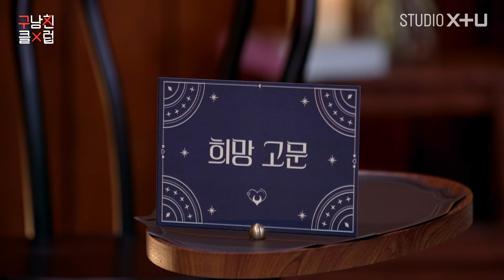안녕하세요, 제 구남친과는 무슨 사이세요?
공통점을 찾을 수록 더 어색해지는 조합이 있다?!
이 분위기는 이국종 교수님이 와도 못 살림🥶

STUDIO X+U 유튜브 오리지널
매주 (금) 오후 6시 새로운 에피소드 유튜브 공개💔